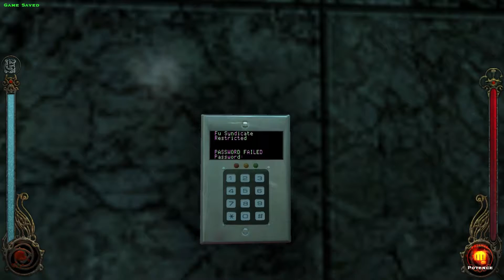Vampire: The Masquerade - Bloodlines - #39 - Eyeballs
I got it working, kinda. Now let's see how far we can get in this classic vampire rpg.